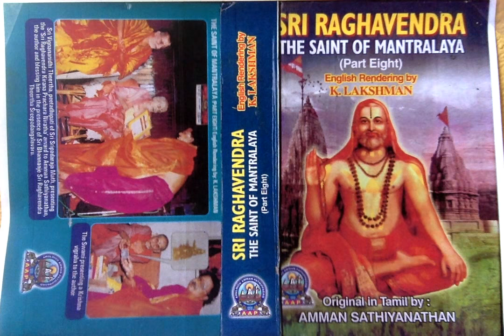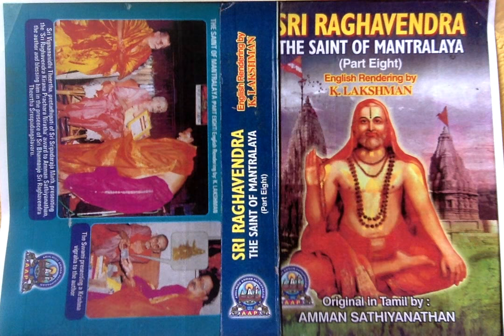Sri Raghavendra The Saint of Mantralaya (Part 8) - Gururaja Everywhere and in Everything